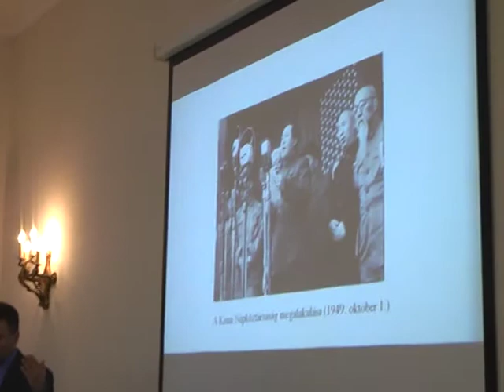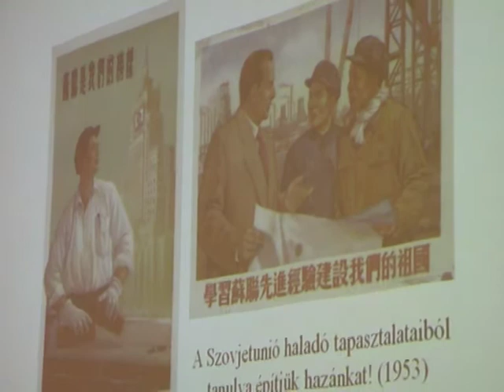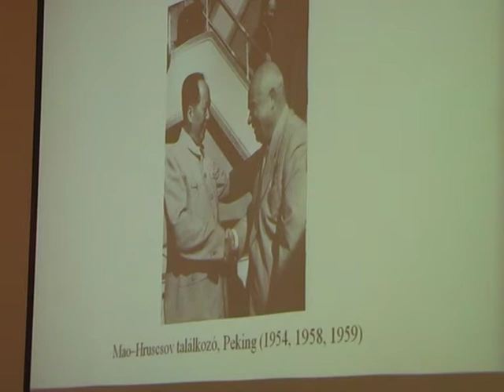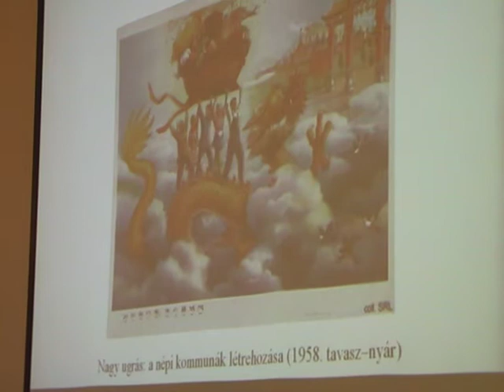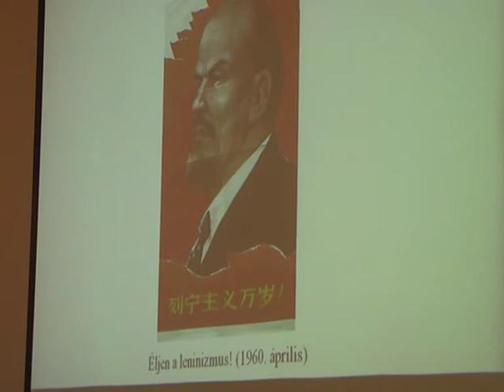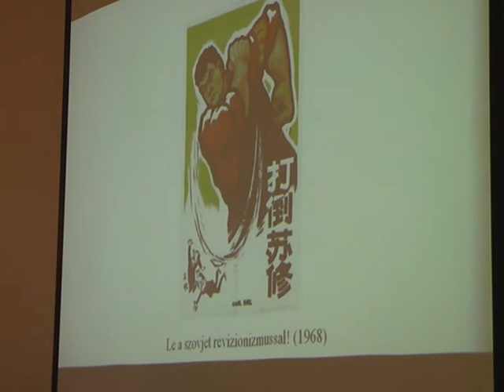Vámos Péter: A Szovjetunió és Kína konfliktusa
Az előadás 2014. október 10-én hangzott el a Politikatörténeti Intézet "A Hruscsov-korszak, 1953-64" című projektkonferenciáján.

Teljes program:

2014. október 9. csütörtök

10:00 – Megnyitó (Földes György)
10:10 – Krausz Tamás: Sztálin és Hruscsov
10:35 – Kalmár Melinda: A „hruscsovizmus”
11:00 – Pomogáts Béla: Ablakok a nagyvilágra (a magyar irodalom világirodalmi tájékozódása 1953 és 1964 között)

11:30 – Békés Csaba: Hruscsov, az Egyesült Államok és Nyugat-Európa
11:50 – Feitl István: A nemzetközi tervezés bevezetésének kísérlete és kudarca a KGST-ben
12:10 – Vita

13:00 – Juhász József: Hruscsov és Jugoszlávia
13:20 – Mitrovits Miklós: Hruscsov politikájának és leváltásának hatása Kelet-Közép-Európában (lengyel-csehszlovák-magyar összehasonlítás)
13:40 – Baráth Magdolna: Hruscsov bukásának okai
14:00 – Vita

2014. október 10. péntek

10:00 – Vámos Péter: A Szovjetunió és Kína konfliktusa
10:20 – Ripp Zoltán: A magyar belpolitika és a Szovjetunió
10:40 – Germuska Pál: A Varsói Szerződés és Magyarország
11:00 – Takács Róbert: A nyitás sajátosságai a kultúra területén – szovjet-magyar összevetésben
11:20 – Bárdos Judit: A modernizmus a kelet-európai filmben
11:40 – Vita, zárszó